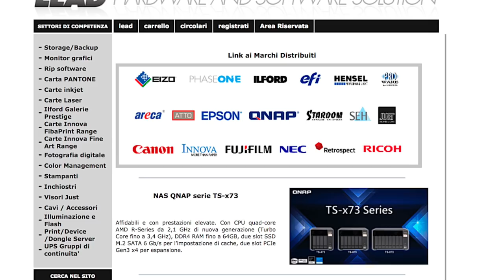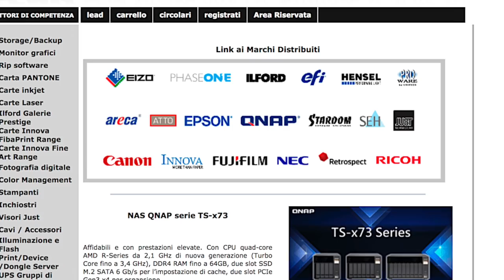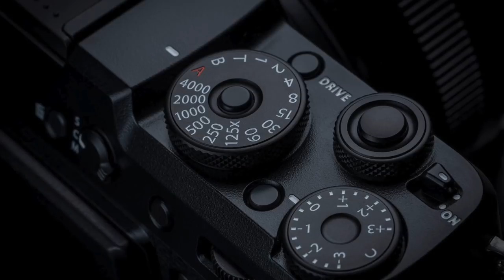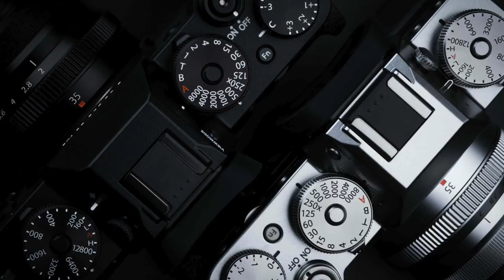NOC-HELLO - Giuseppe Masante - Fujifilm GFX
È venuto a trovarci Giuseppe Masante, titolare della Lead srl di Gazzada (VA)
Lead srl è un fornitore di attrezzatura fotografica, di networking e archiviazione, di pre-stampa e stampa, con una esperienza pluriennale e riconoscentissimo da tutte le aziende del settore fotografico e delle arti grafiche.
Oggi ne abbiamo approfittato per parlare di Fujifilm e del nuovo sistema medio formato digitale GFX.
Anche per Giuseppe il nuovo sistema è innovativo e rivoluzionario e (sottolinea) lo si apprezza ancor di più in fase di stampa per la qualità e la raffinatezza del file e delle immagini prodotte.
Grazie Giuseppe per la bella chiaccherata e a presto.